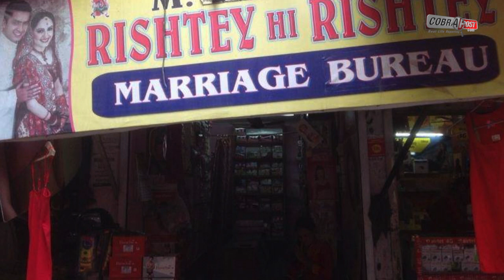Ghaziabad: Serial bride who targets only seniors | Cobrapost